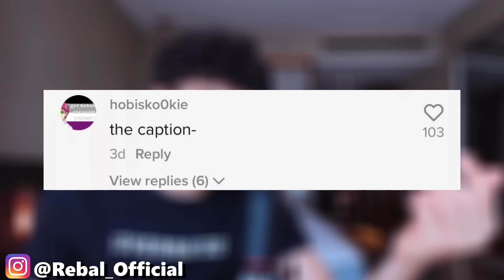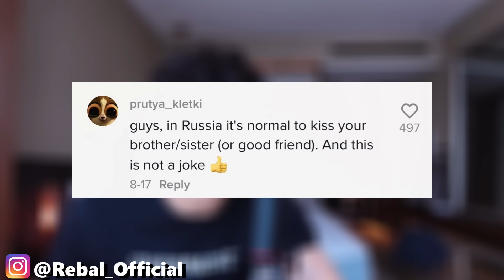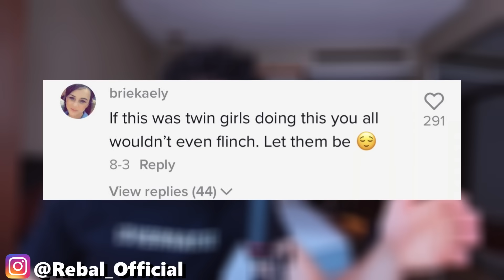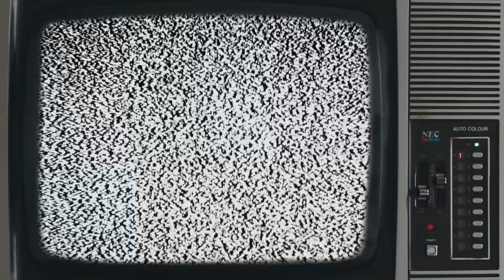This TikTok Boy is ATTRACTED to HIMSELF... except-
Reacting or my reaction to yet another tiktok boy but this one is special. He is literally attracted and fell in love with himself- and you can see it in his twin. He's trying to kiss his twin bestie.. Its a mess. These are the alisov bros